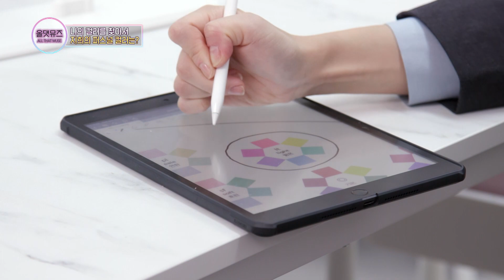나의 컬러를 찾아서! 지희의 퍼스널 컬러는!? [올댓뮤즈 4회]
나의 컬러를 찾아서!
지희의 퍼스널 컬러는!?

SBS FunE 뷰티/트렌드 프로그램
올댓뮤즈 ALL THAT MUSE

배우 이윤지 / 진지희 / 박유나